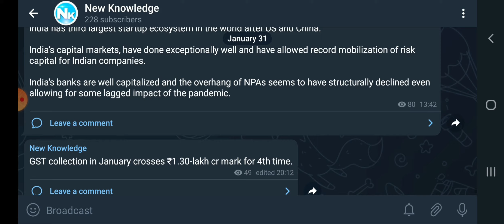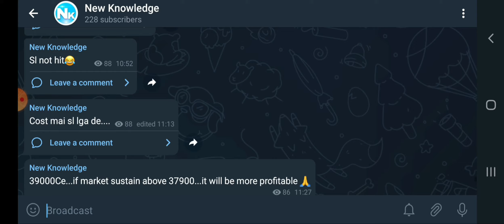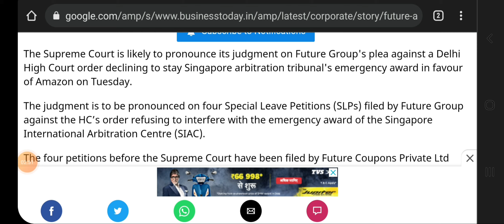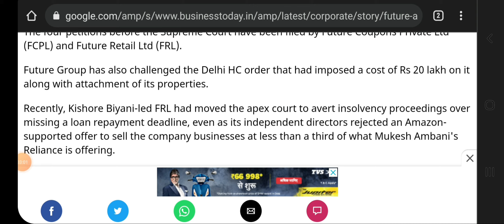💥💥Future Retail Share News,Future Retail Share Analysis🚀 Future Group Deal Latest News, Future Group